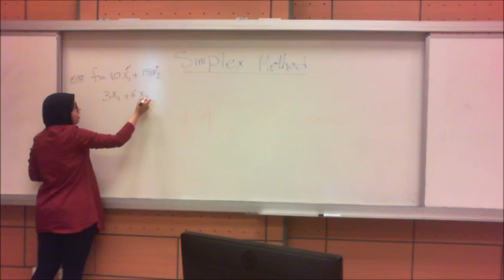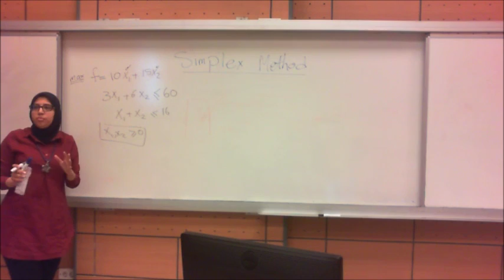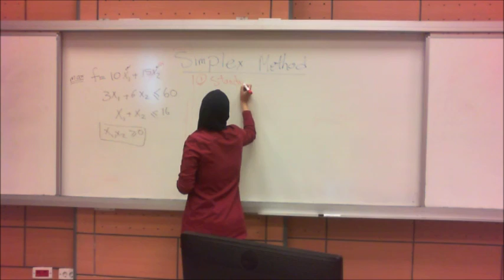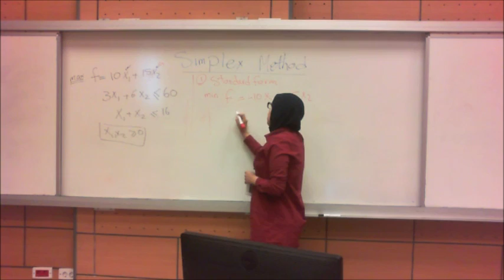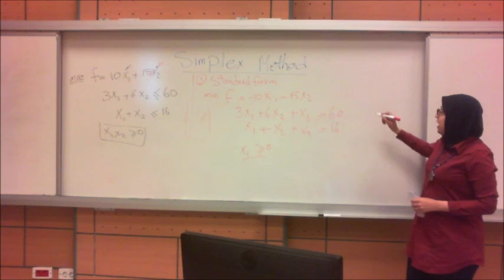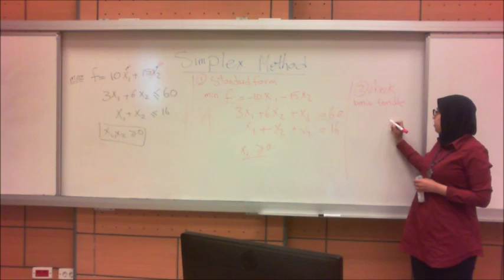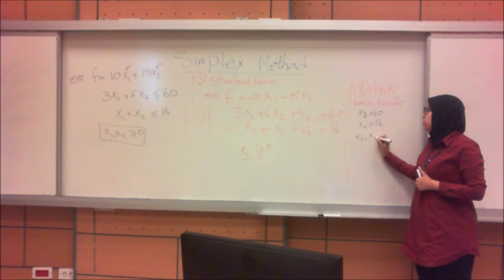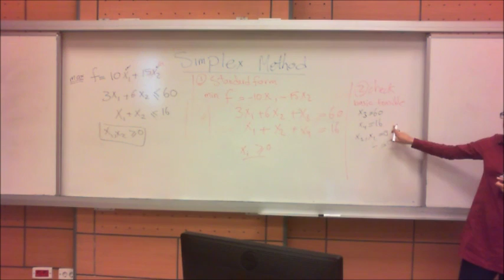Optimization - Simplex - Setting the Problem